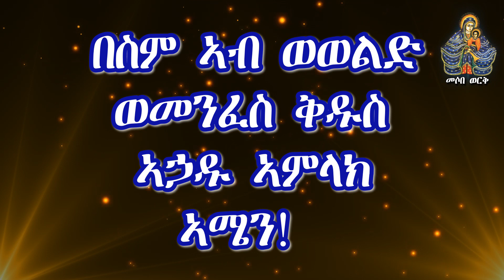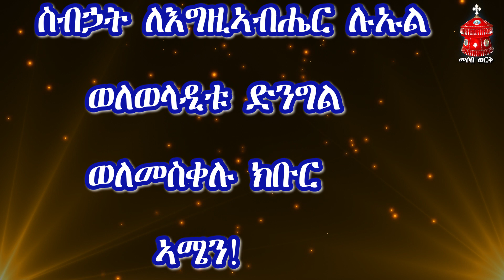መሶበ ወርቅ፣ መንፈሳዊት ድራማ |ክብሪ ሰንበት | 2ይቲ ሰንበት ዓቢ ጾም | ቅድስት | 2013/2021ዓ.ም